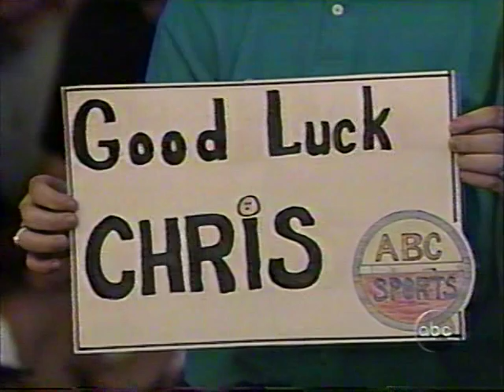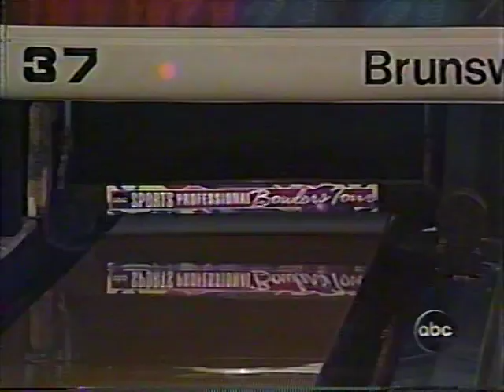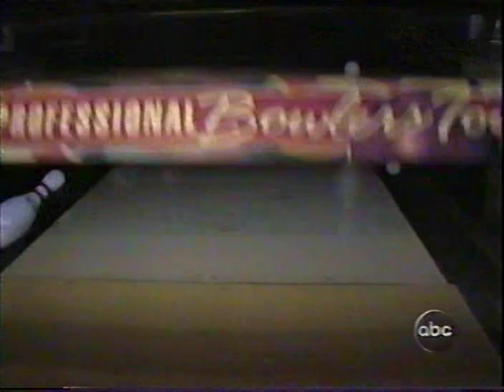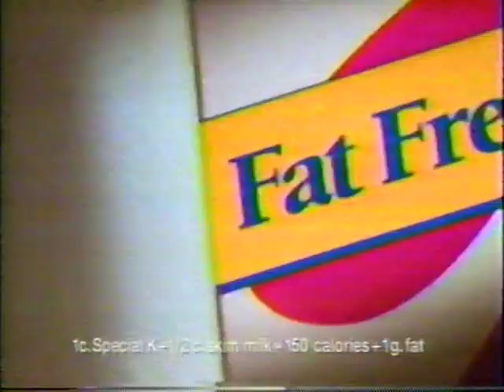VTS 01 1